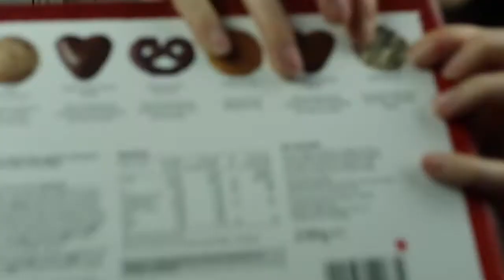TRYING TRADITIONAL/WORLD/NOVELTY CHRISTMAS FOOD! | BeautyRelated